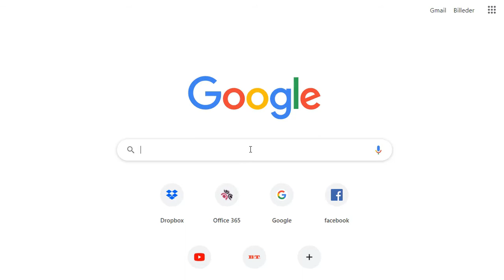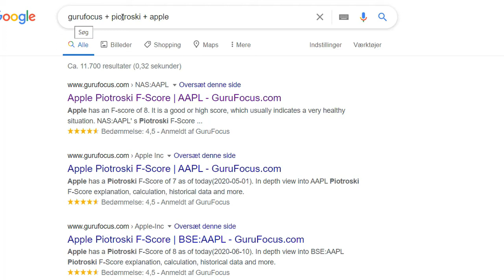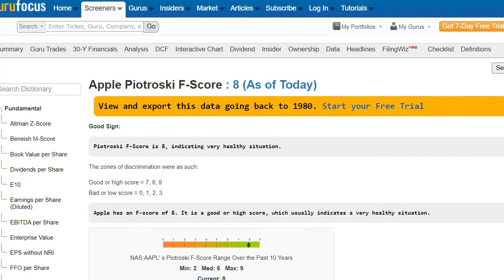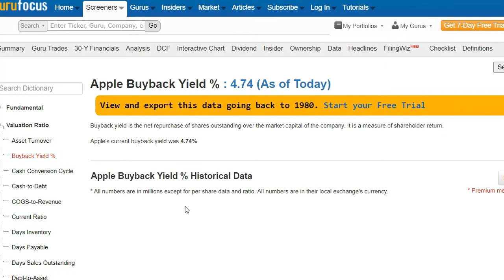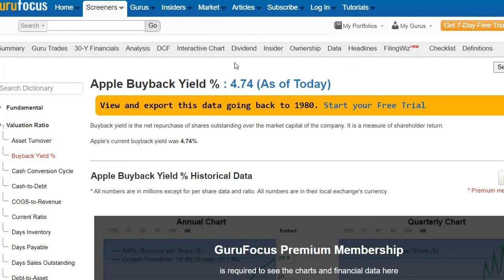Piotroski F-Score - Free ressources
It has been a while since I last took a look at some automated investment strategy. So here is "Piotroski F-Score - An automated investment strategy" which is about a simple but effective strategy based on guy with the name of Piotroski.
It was invented around year 2000 and has proven to be a very good indicator for picking high quality stocks.

Yesterday I made a video about Piotrosi score. Here is a place you can finde the Piotroski score for free on the internet.